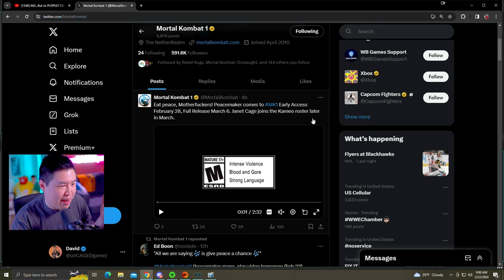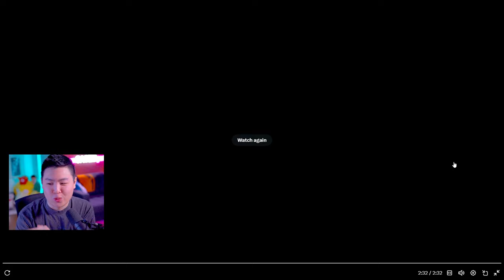MORTAL KOMBAT 1 - PEACEMAKER & JANET CAGE GAMEPLAY TRAILER!! [REACTION]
MORTAL KOMBAT 1 - PEACEMAKER & JANET CAGE GAMEPLAY TRAILER!! [REACTION] | unCAGEDgamez

In this video we react to the NEW OFFICIAL Peacemaker & Janet Cage gameplay trailer for Mortal Kombat 1! Anyways I hope you guys enjoy the video :)